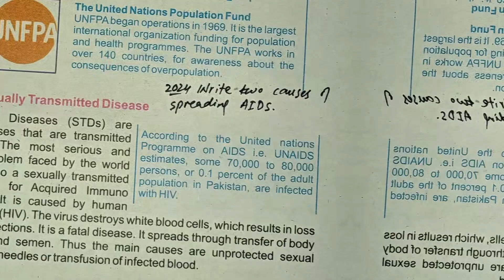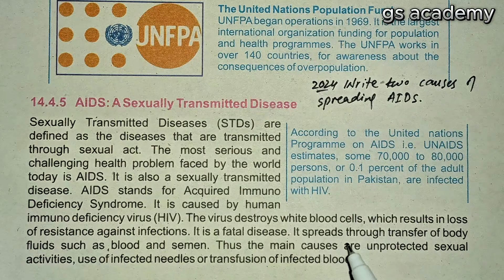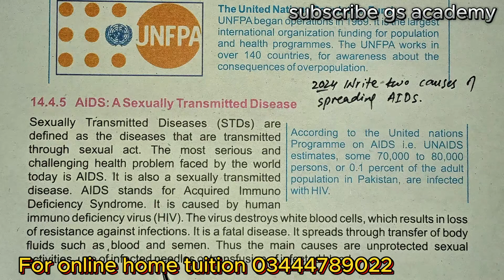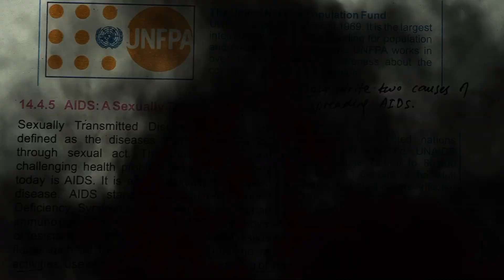Write two causes of spreading AIDS❓😱😱😵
Here are two causes of spreading AIDS (Acquired Immunodeficiency Syndrome):

1. *Unprotected Sexual Contact*: Having unprotected sex (vaginal, anal, or oral) with an infected person can transmit the HIV virus, which can lead to AIDS. This is the most common mode of transmission.

2. *Sharing of Contaminated Needles or Syringes*: Sharing needles, syringes, or other injection equipment with someone who has HIV can also spread the virus. This is a common mode of transmission among intravenous drug users.

|| Important Notice ||
Very important board short question😱😱